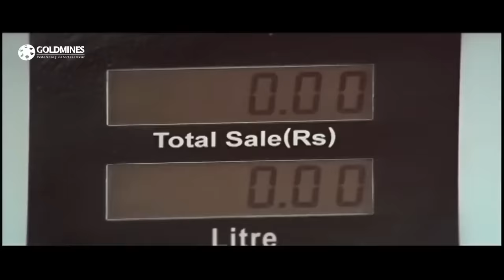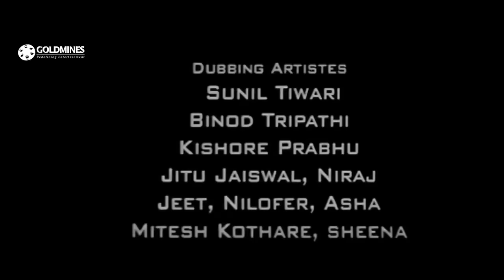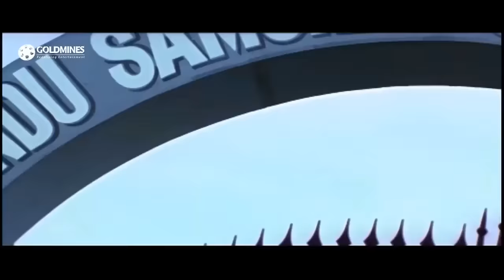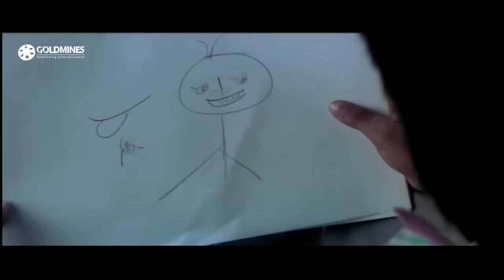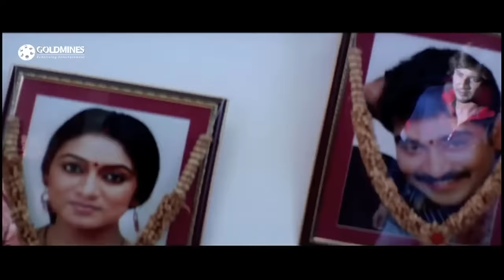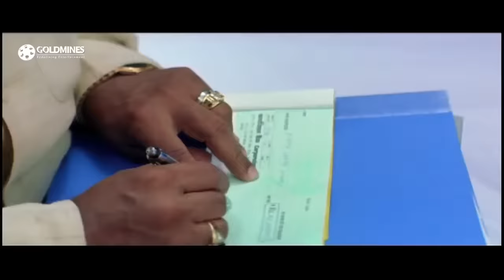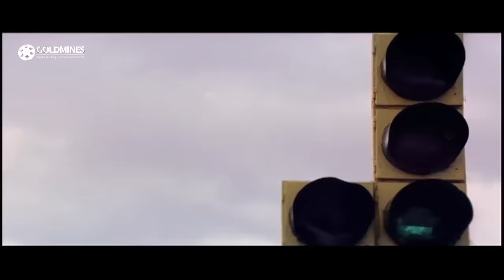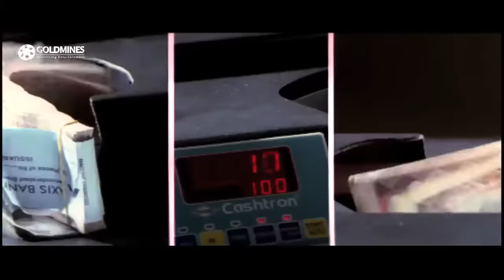International Khiladi(Mahesh Babu)